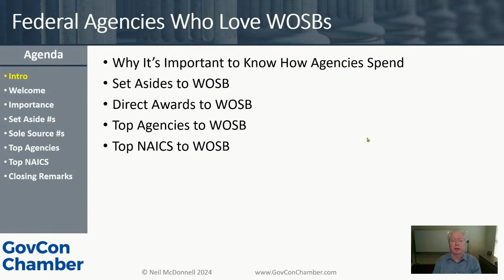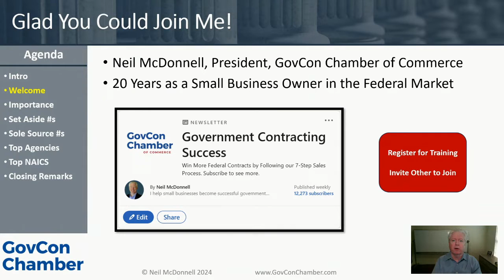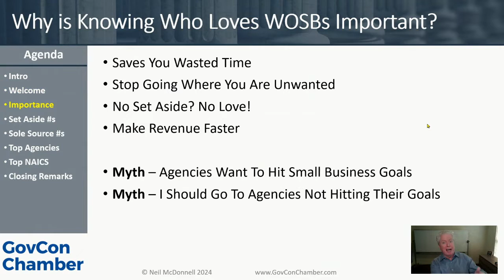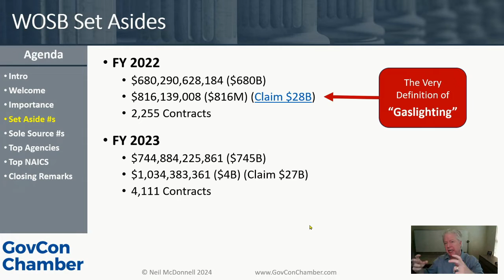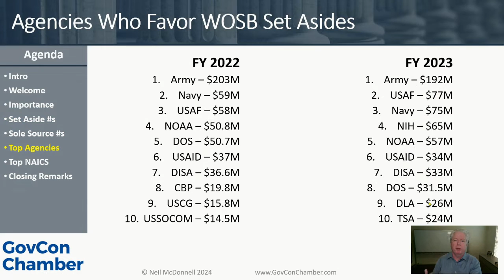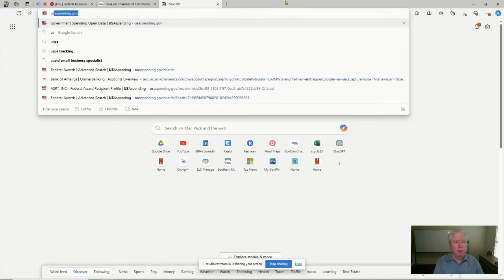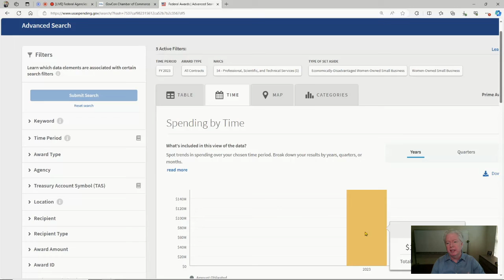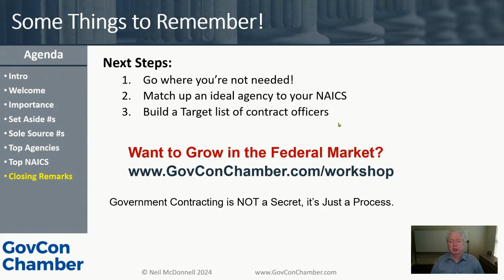Which Agencies Award the Most wosb Contracts? (women government contractors)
The majority of federal agencies say they support women owned businesses ... but they don't actually use the set-aside and sole-source tools designed for that reason!
Year after year, we can see that the wosb businesses who are landing government contracts did so in full and open competition, not because the government was committed to the official federal goals.

The exception is the Army.  The ARMY leads the way with women owned businesses contracts.
In this deep dive into the numbers, Neil McDonnell uses USA Spending to–

01:30 ➣• Give an overview to the reality of federal support for women business owners

03:20 ➣• Why it is important to hold federal agencies accountable to their contracting awards and what are the MYTHS related to this program

08:40 ➣• How the Government takes credit for more contract awards using wosb Set-Asides than really happens (*gaslighting)

12:06 ➣ • How much does the government spent using Sole Source and Direct Awards to wosb

12:32 ➣ • Comparison between Set-Asides Awards versus Sole Source

13:00 ➣ • Which federal agencies are really committed to awarding Set-Asides contracts to wosb businesses

17:41 ➣ • Which federal agencies favor Direct Awards to wosb businesses

18:05 ➣ • What are the top naics codes used for wosb contracts

What are the top 20 agencies awarding the most contracts to wosb?

20:16 ➣• Step by Step: Find these agencies in USASpending @usaspendinggov

➣ The GovCon Chamber is committed to helping women business owners learn:
• effective federal business development strategies and
• how to build government contracting relationships that lead to federal revenue.

✅ RING Neil McDonnell's LinkedIn bell 🔔 to stay up on latest FREE federal sales training • Join over 25,729 in his govcon community

🔔 “Government Contracting is not a Secret... it’s just a process.”